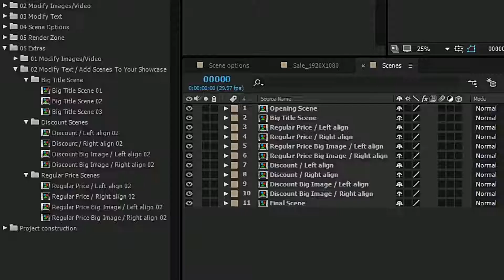Vendor Modular Sale Promo